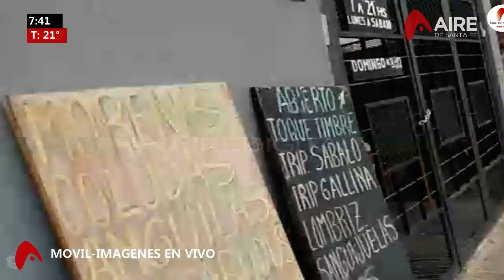ROBARRUEDAS 2 AUTOS